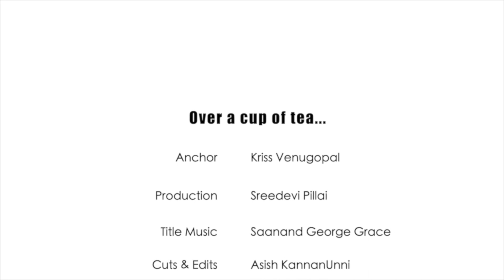In conversation with Princess Aswathy Thirunal Gowri Lakshmi Bayi of the Travancore Royal Family - 2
In conversation with Her Highness Aswathy Thirunal Gowri Lakshmi Bayi of the Travancore Royal Family, a passionate writer, on Over a cup of tea. Her humility is a lesson to be learnt by the modern world. Her devotion, a path to follow. Get inspired with her views today...

Aswathy Thirunal was born as the third child of Maharani Karthika Thirunal Lakshmi Bayi of Travancore Royal Family and Lt. Col G. V. Raja. An Economics graduate, She is a passionate writer, both as a poet and as an author. Aswathi Thirunal has written several books on subjects such as Travancore temples and Kerala temple architecture as well as three collections of English poems, numerous articles in newspapers, and books on the culture and heritage of India — 12 books in total. Listen to her talk about her passion, The royal family, Sree Padmanabhaswamy temple, and about her father Lt. Col Godavarma Raja, who is remembered fondly as the one who brought sports culture in Kerala - our own GV Raja.

A better life is always one, when it is driven by passion, perseverance, determination, resilience. The journey of life could be  unpredictable... It changes its course now and then, by chance or by decisions. It is not how high you jump but how well you bounce back, which matters. Stories of people who made a breakthrough, with few decisions they make, based on their passion in life. They give up what could have been a secure living and choose to do what their heart longs for. The setbacks and pitfalls may daunt them... but they strive forward. Live life to the fullest, the best way you can, that makes every moment worth it.

A series of rendezvous with such people, who are on their path of passion... That's what Over a cup of tea is all about. In conversation with such people, which could be an eye-opener for the others who want to follow their passion too...

Looking forward to your feedback and inspirations for bringing you more.
With love
- La Liberta